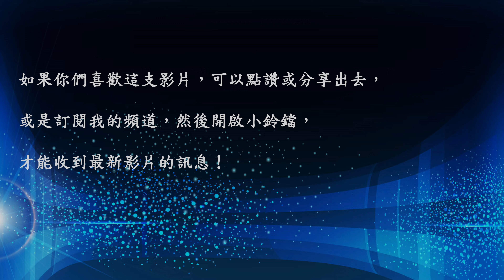馬來西亞某地村民抓小偷，結果抓到「女妖怪」，被嚇到崩潰尖叫！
馬來西亞的一個村落，大半夜有居民聽到奇怪的聲響，以為村裡遭小偷，村民們於是起床抓賊，結果沒抓到小偷，卻抓到「女妖怪」！當地的一個巫師表示，那個女妖怪可能就是當地流傳許久的女妖怪亞斯文(Aswang)。傳說，如果亞斯文舔過某個人的影子，那個人就必死無疑，因此是當地人最害怕的妖怪之一。